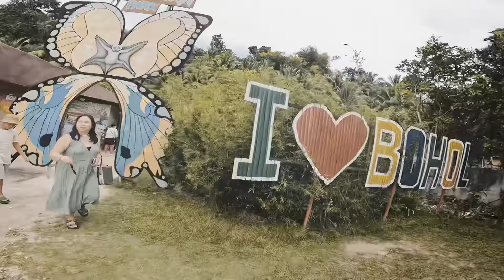Graduation sa italy | Buhay italy🇮🇹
enjoy & god bless sa inyong lahat!